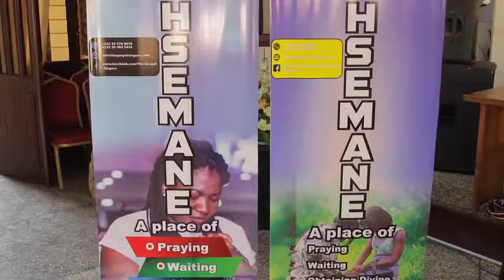Gethsemane 2018 day 3 Part 1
The Gospel Singers of the Prince of Peace Presby Church C2/C5 Tema, Ghana
Every year we gather to pray, wait, seek the face and direction from the lord, 2018 was no different one